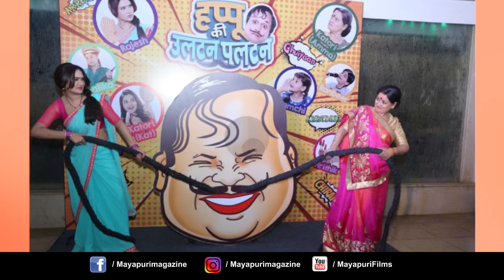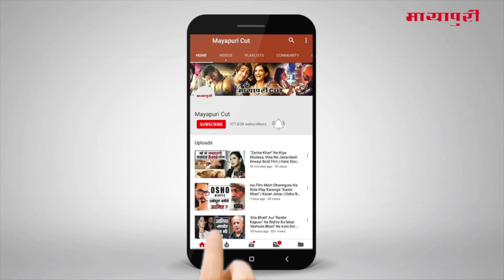Latest Hindi Entertainment News From Bollywood | Bipasha Basu | 27 February 2019 | 8:00 PM